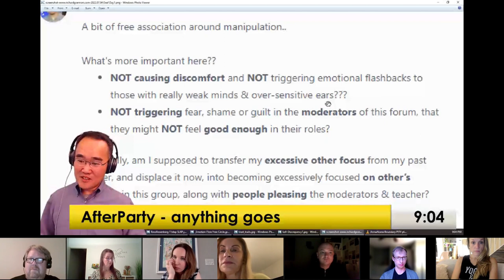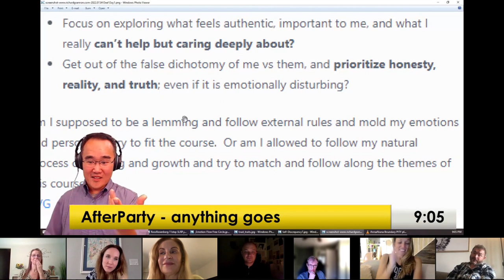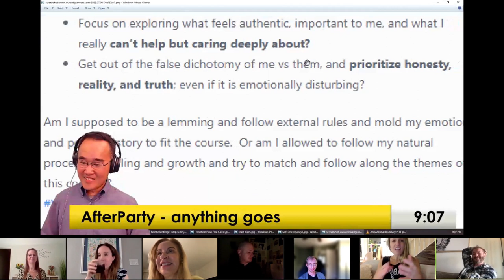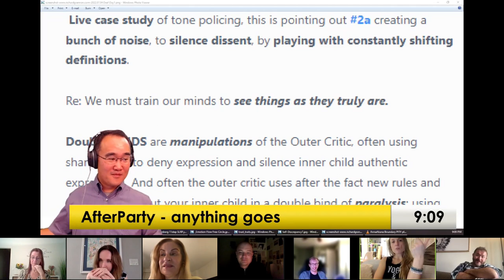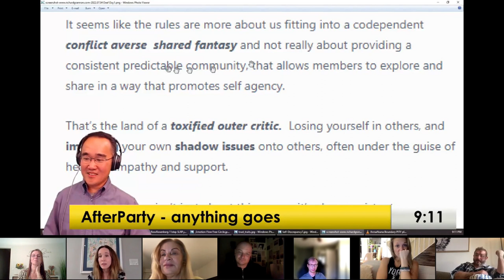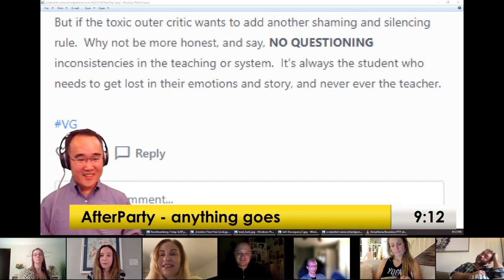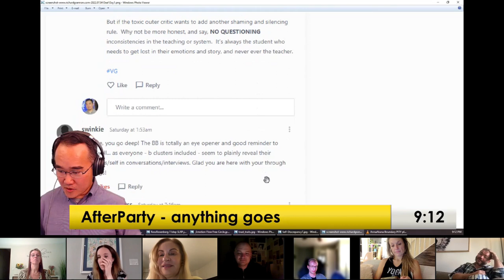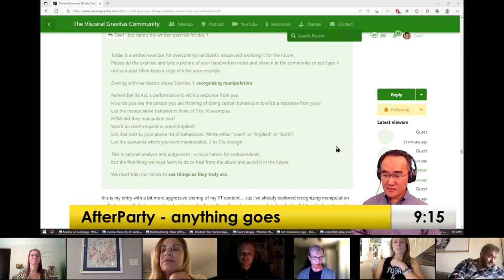I got KICKED OUT of Richard Grannon's 30 Day Challenge!!! & Secretly ERASED & invisiblized!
Visceral Gravitas Community zoom group 7/9/22 Afterparty